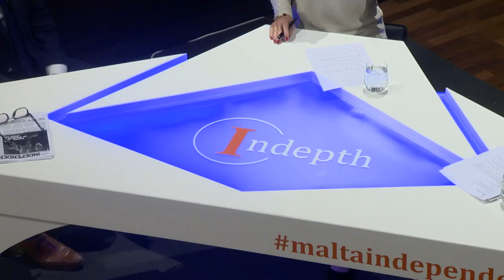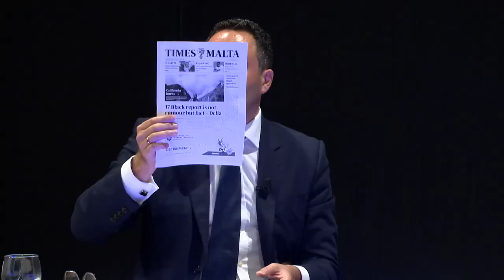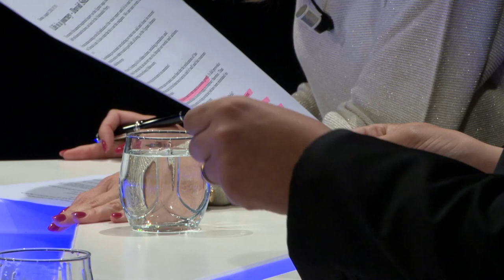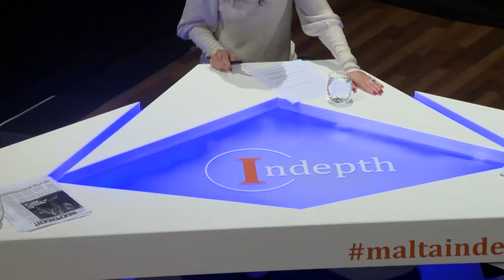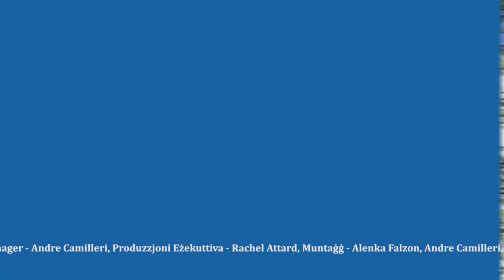Indepth PGM 69 Ian Borg vs David Stellini